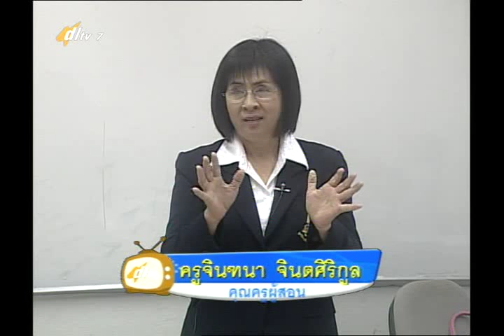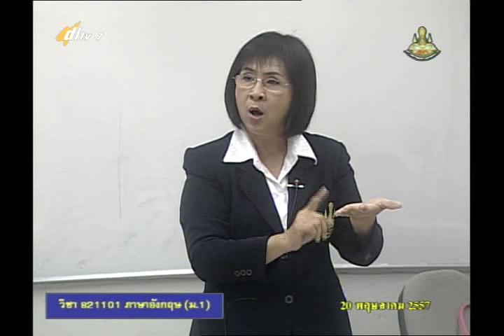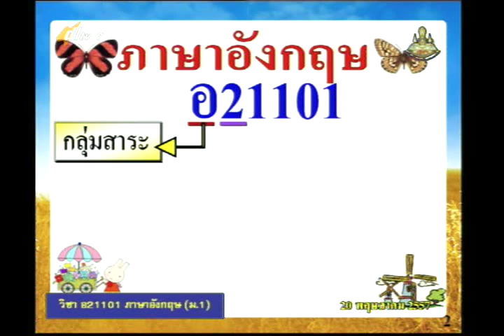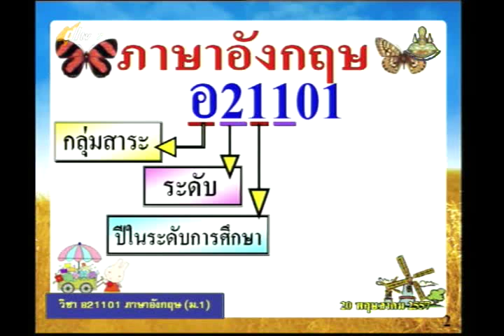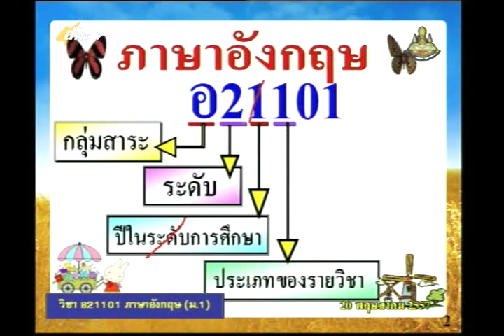001A+7200557+อ+มาตรฐานการเรียนรู้ ตัวชั้วัด+engm1+dl57t1